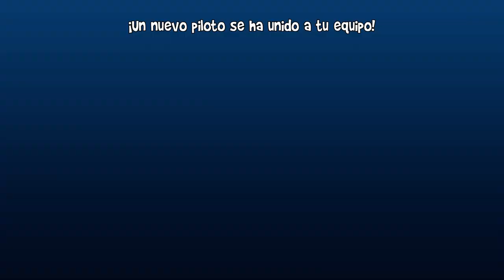Rez Vs Leilani in Winter Season | 2021 Android Game Play 02 | Beach Buggy Racing 2